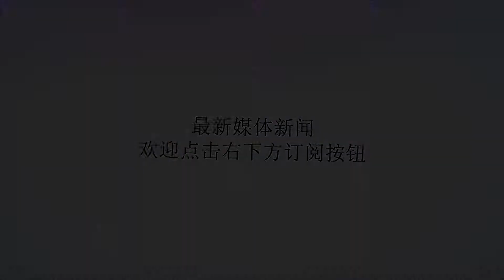青岛最贵“烧烤”大排档，一道菜200多，食材顶级，菜品感觉咋样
谢谢！青岛最贵“烧烤”大排档，一道菜200多，食材顶级，菜品感觉咋样